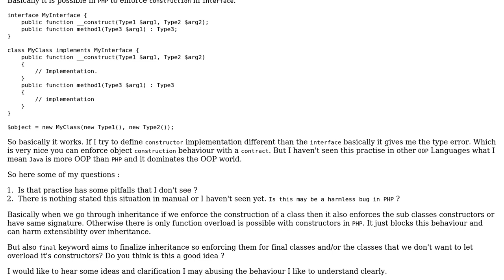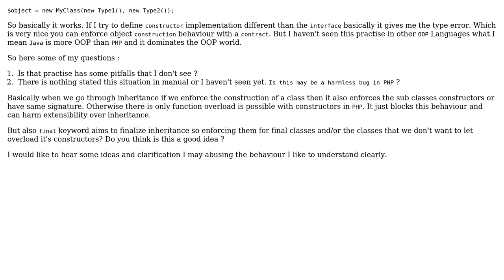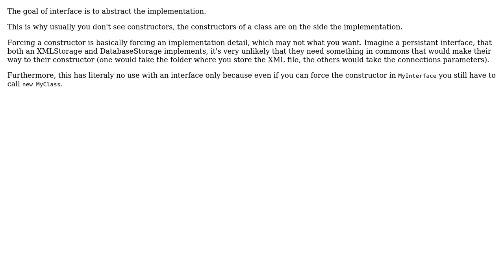Software Engineering: Enforcing the way of object construction in interface a good practise or not?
With thanks & praise to God, and with thanks to the many people who have made this project possible! | Content (except music & images) licensed under CC BY-SA | Music | Images & others | With thanks to user Walfrat user Vadim Samokhin user FZE and the Stack Exchange Network Trademarks are property of their respective owners. You are responsible for your own actions.